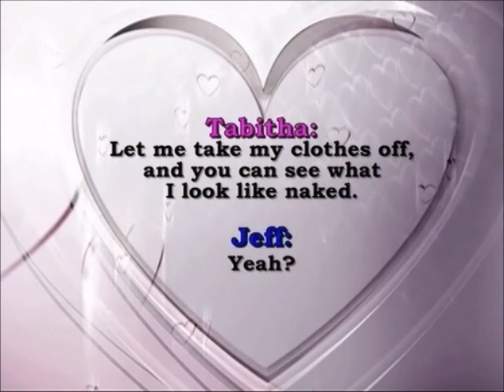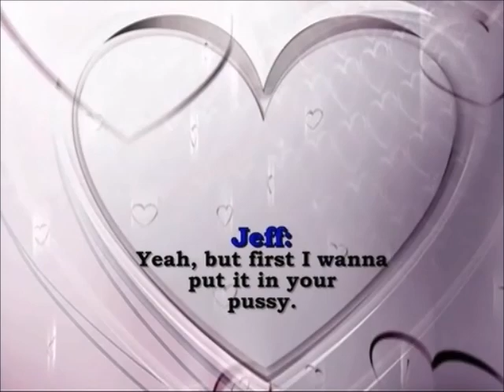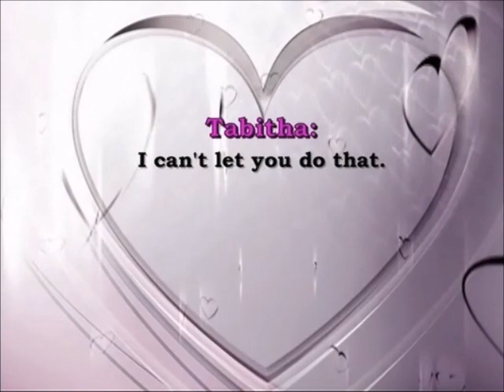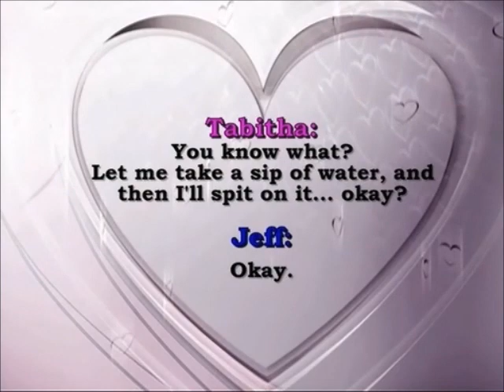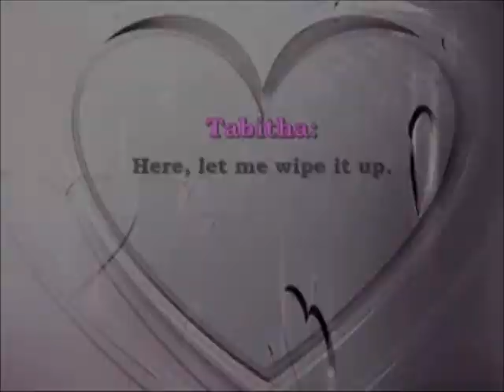Jeff The Drunk's First Appearance; ft. William Shatner & Tabitha Stevens 3-13-2002